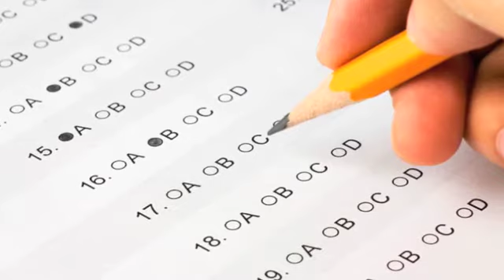March 12, 2012